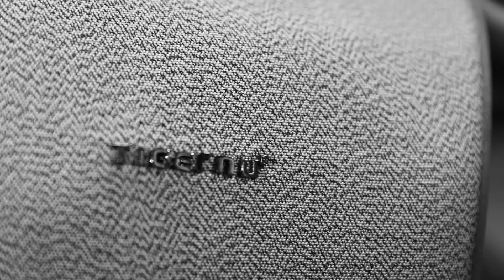Городской рюкзак TIGERNU T-B3325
Рюкзак антиквар Алматы, Городской рюкзак TIGERNU Алматы. Рюкзак для ноутбука TIGERNU Алматы. Рюкзак для путешествий TIGERNU. Бизнес рюкзак. Рюкзак через плечо. Школьный рюкзак TIGERNU. Женские рюкзаки. Сумки дорожные TIGERNU. Сумка-рюкзак TIGERNU. Поясные сумки. Сумка на плечо. Сумка для ноутбука. Сумка через плечо. Баретка. Портмоне.  Защитный чехол для ноутбука. Рюкзаки TIGERNU - Tigernu.kz